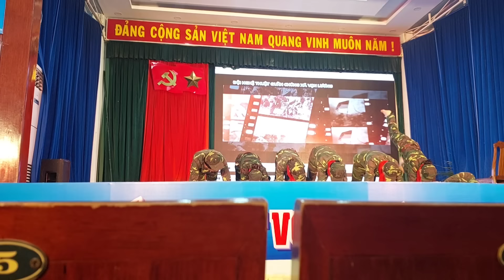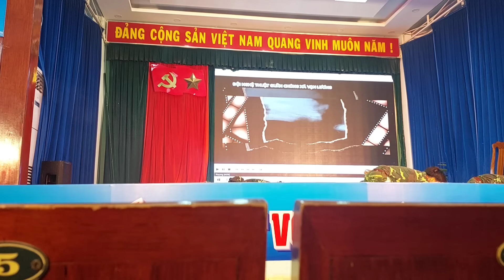Hội diễn nghệ thuật quần chúng H. Vạn ninh / Đơn vị Xã Vạn Lương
Hội diễn nghệ thuật quần chúng h. vạn ninh
Đơn vị Xã Vạn Lương.
Giấy phép.  Giấy phép creativer commons  - ghi công  ( Cho phép tái sử dụng  )